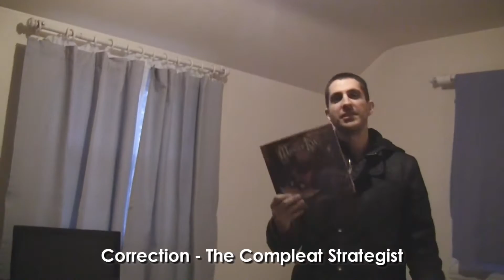Angelo's Mom Plays Masterfox (Board Game)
My mom and I actually had fun playing this (jump to 6:01 to see us play)! In the game you're playing as foxes who are trying to prove they're the best fox by stealing animals from the farm, but you have to do so while blindfolded. You lay out three cards to see which animals you have to steal, and the animals are little toys that you have to figure out through touch whether they're the animal you want.

My mom hated it through most of it, but only because she was losing. When she started winning points she really liked it.

It's a short game meant for kids, but I enjoyed it.

I bought it from The Compleat Strategist, a board game store, in Falls Church, VA

Plus I pooped the game out hehehe.